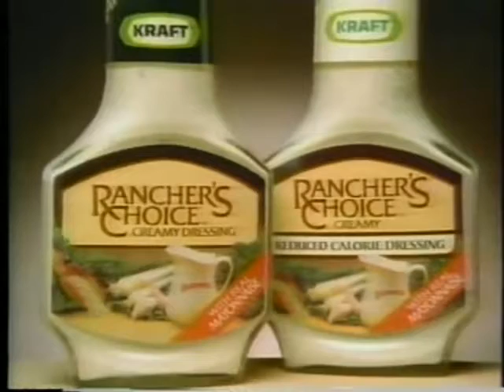Rancher´s choice by Kraft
What better than to accompany the salads with this delicious dressing of the Kraft brand. The Rancher´s Choice Creamy Dressing. If you liked the video, please like it.